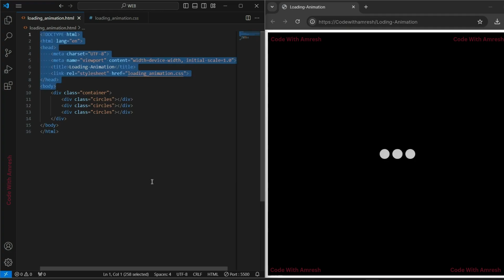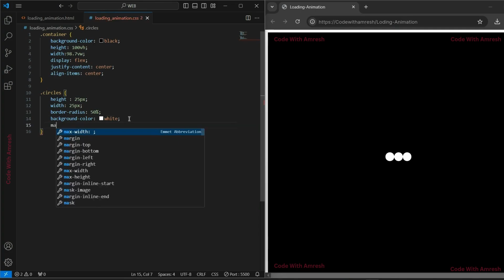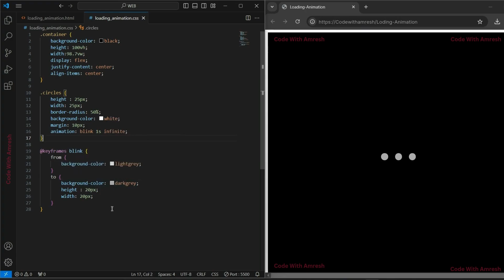!! Create Awesome Animated Loaders Using HTML & CSS in Minutes !!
🌟 Welcome to an Advanced Tutorial on how to Create Awesome Animated Loaders Using HTML & CSS in Minutes! 🚀

In this video, we’ll take you step-by-step through designing sleek and modern animated loaders using just HTML and CSS. Whether you’re a web development newbie or a seasoned pro, these eye-catching loaders will elevate your website’s user experience and give it a polished, professional feel. 🎨✨

What You’ll Master:
🔹 Setting up the HTML structure for your loaders
🔹 Styling the loaders with CSS for a clean, modern look
🔹 Animating with CSS to create smooth, engaging loading effects
🔹 Making your loaders responsive on all devices 📱💻

🔑 Key Highlights:
Beautiful hover and interactive effects 🌈
Easily customizable loaders for any project 🎨
Fully responsive design to fit all screen sizes 📏
Ready to enhance your site with stunning animations? Let’s dive into the code and create awesome animated loaders in no time! 💻✨

Follow @codewithamresh for more web development tutorials and stay updated with the latest tips and tricks! 🚀